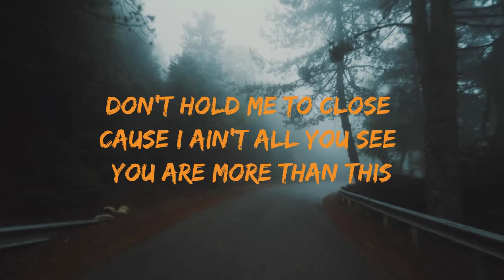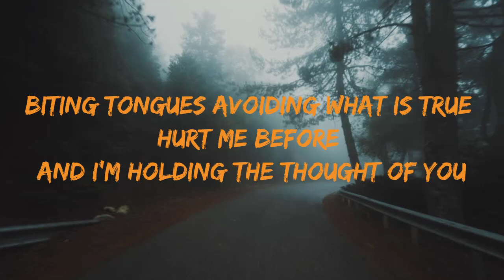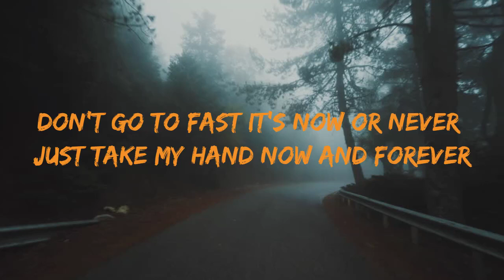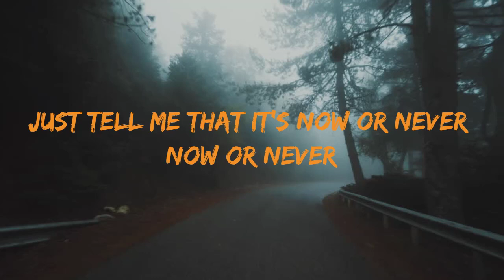Jacko Hooper - Now Or Never (Lyrics)